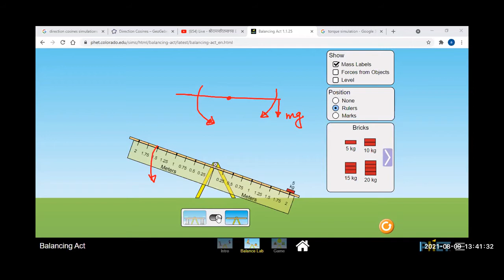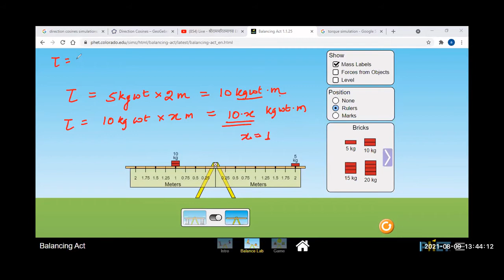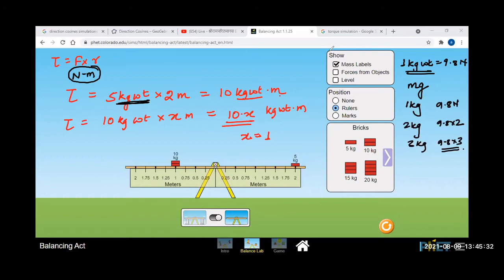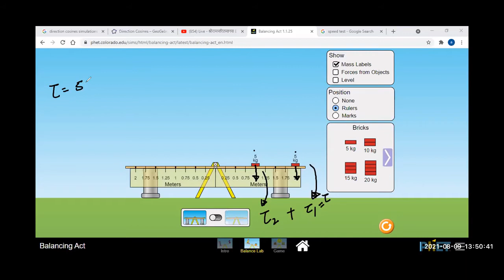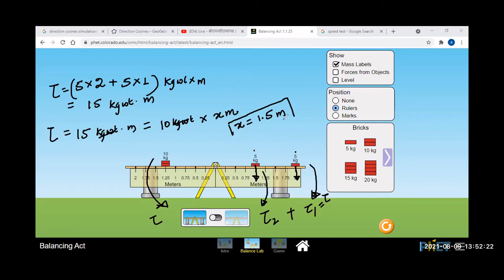9th torque andd moment of force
9th torque andd moment of force